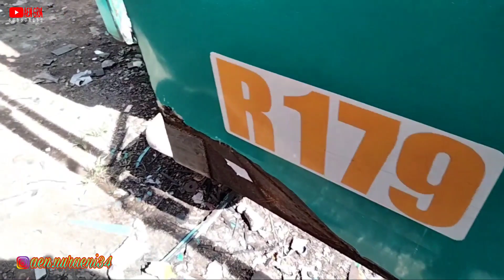KEJUTAN TAHUN BARU | GAPURANING RAHAYU UPGRADE SEMUA UNIT LAMA NYA